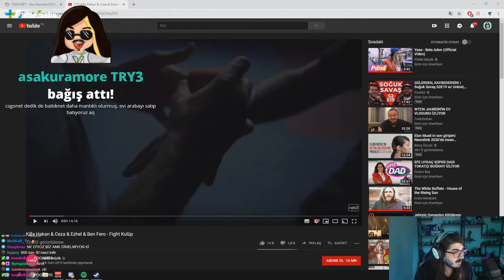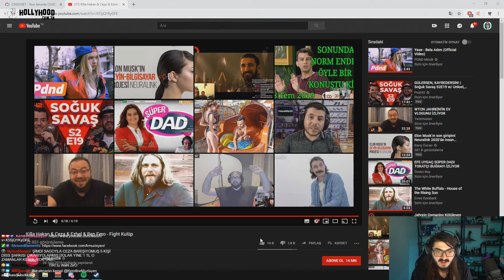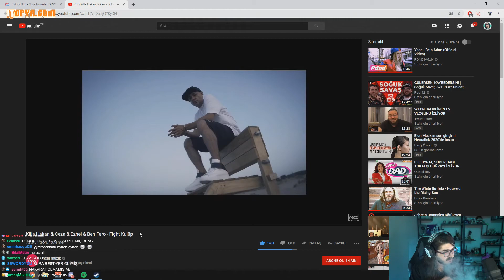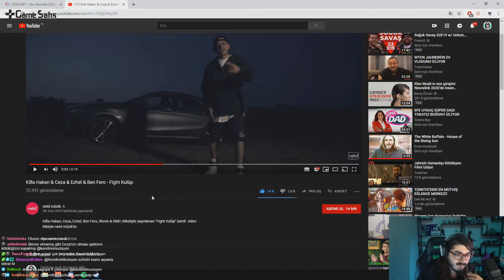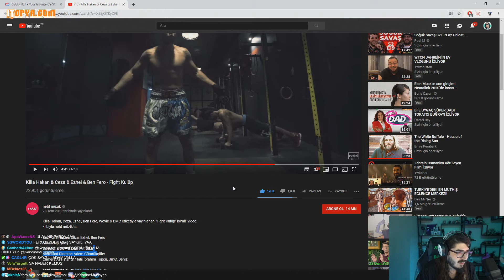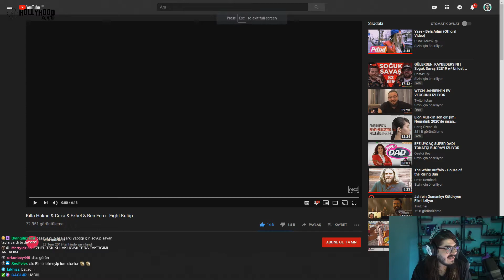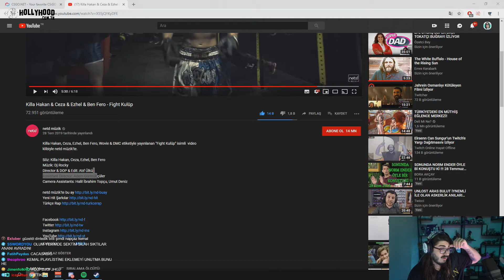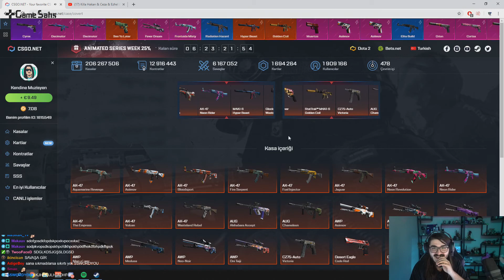Kendine Müzisyen Killa Hakan & Ceza & Ezhel & Ben Fero Fight Kulüp Video İzliyor